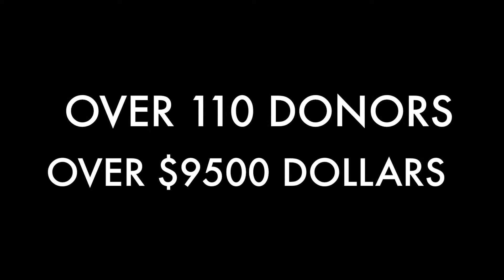NOV8 POWER DAY = SUCCESS